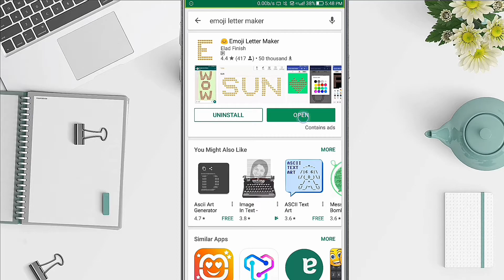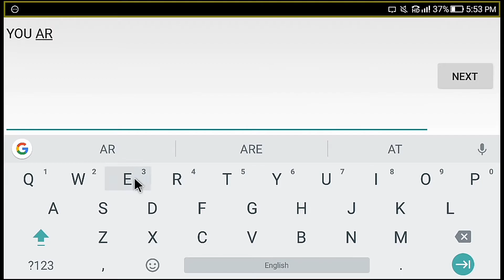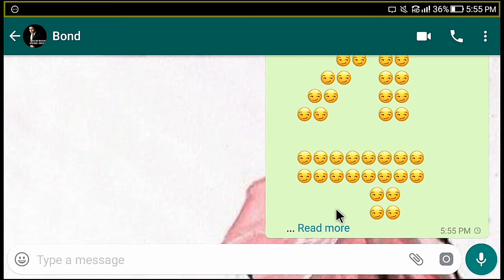How to write an alphabet and letters by emojis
if you want to download this app.